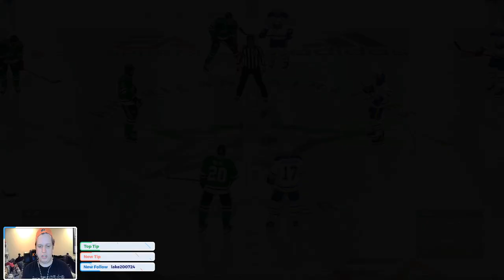NHL 21 I Dallas Stars Franchise Mode | #47 | First NHL Goal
Defenseman Logan Day who has stuck around with the Dallas Stars for the past 8 games, has scored his first NHL Goal. He may never be an NHL starter, but at leat he has a puck for his trophy cabinet.

-Other Media-